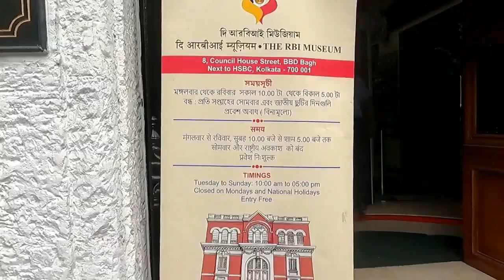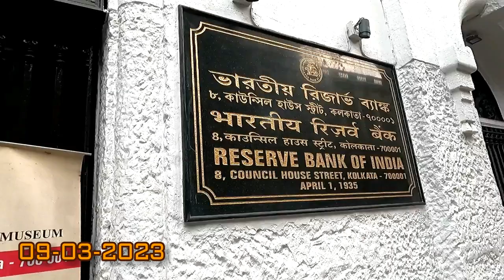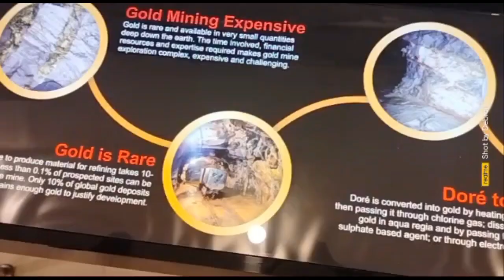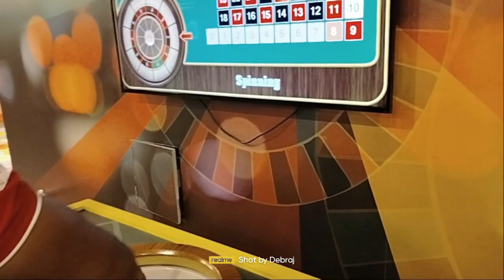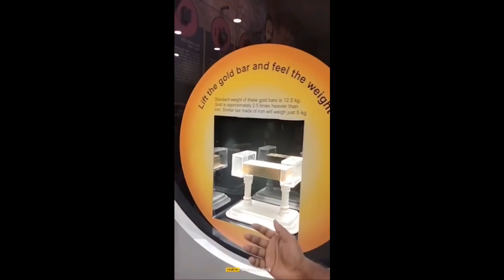এতো সুন্দর না দেখলে জানতাম না | Reserve Bank of India Museum In Kolkata | Amit Hullor